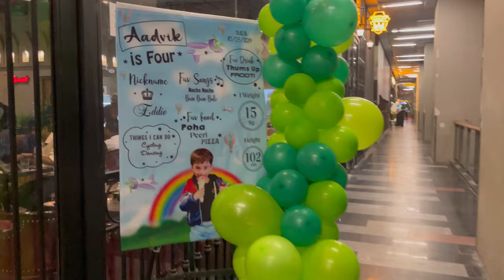Eddie ki Birthday Party 🥳 ( Castle’s Barbeque Noida ) Vlog-30 | Gunjan Sharma